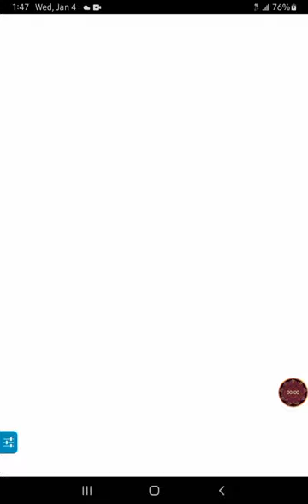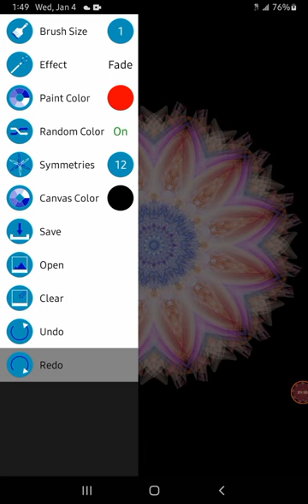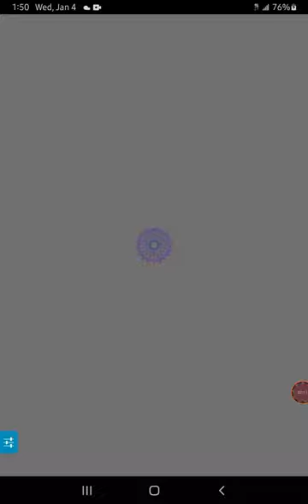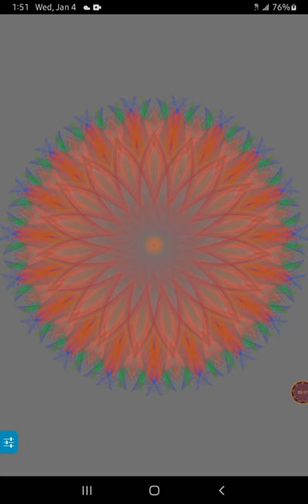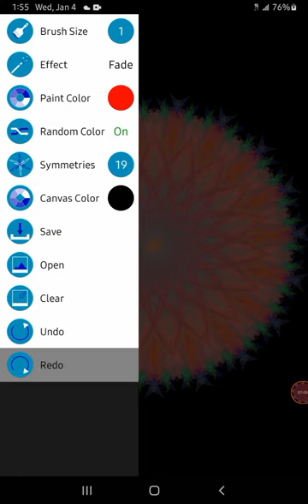Kosmic_Kreation Mandala Digital Artwork